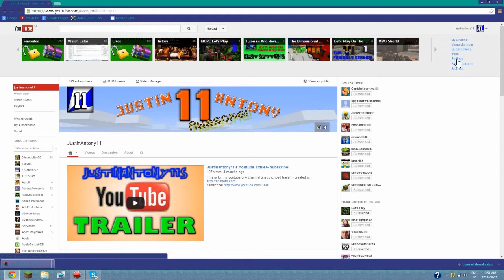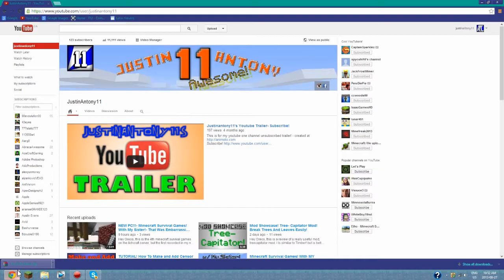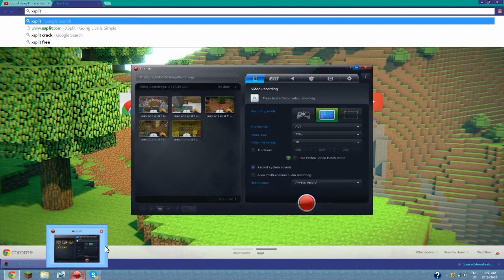Huge Update Video! Good News!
Hey Oreos, this is a really great video, because I finally got my strike removed! I went through this long process by asking Mirillis's Official channel to retract their claim, having to get my youtbe video's url which i deleted, and finally after like 5 days, i got it removed!!

Skype: justinantony11
Minecraft Name: justinorial
Game Center: JustinBoy11